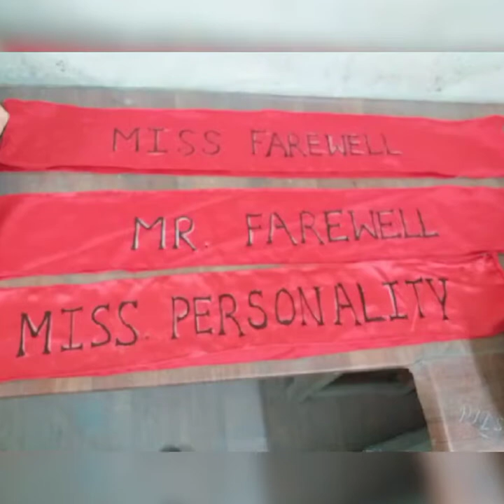GOVT DUNGAR COLLEGE, JAIPUR ROAD, BIKANER (FAREWELL PARTY) 2020-21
farewell party 2020 21
govt dungar collage, jaipur road, bikaner
MSc final year students
batch 2020-21

MSc final year. Botany